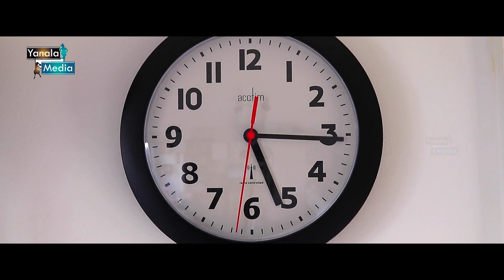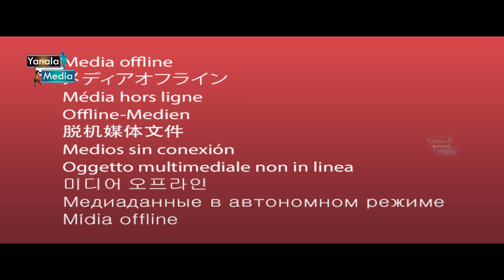Evariki Evaru Sontham Full Web Series || Telugu Web Series || Vamshi Sukabogi || Yanalamedia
Visit @